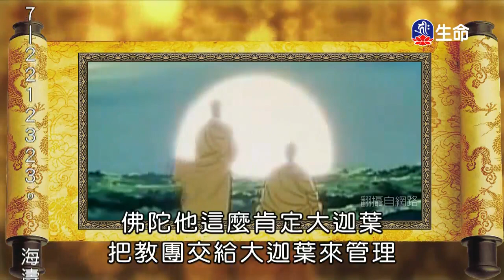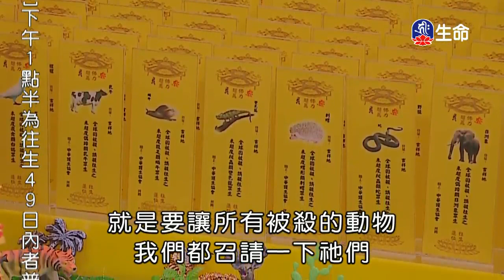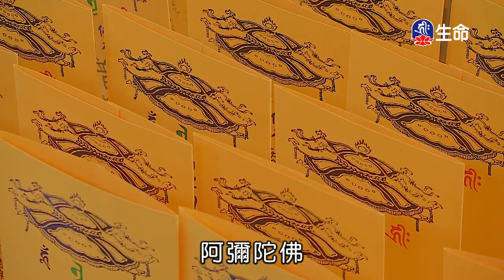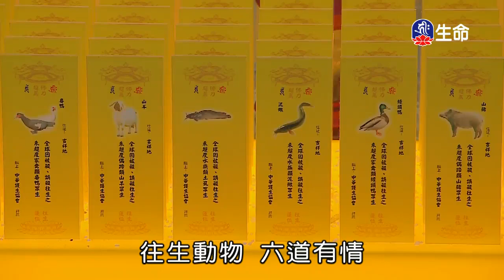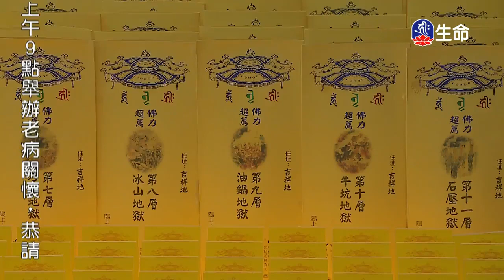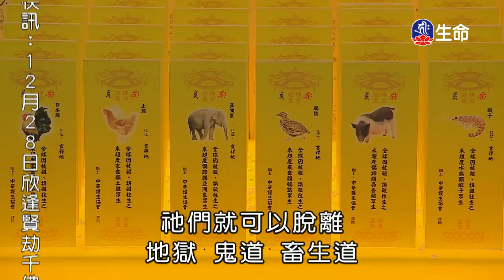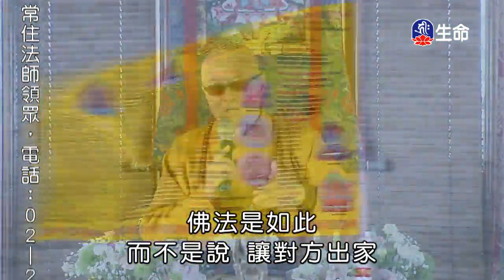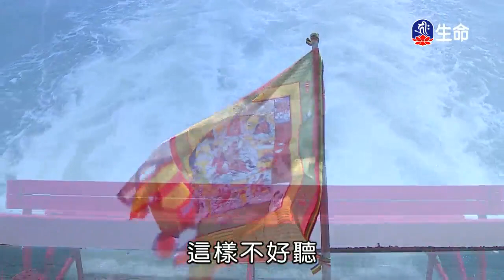放⽣的功德-02_海濤法師（lifetv_20171226_18:00）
海濤法師：「放⽣的功德-02」。